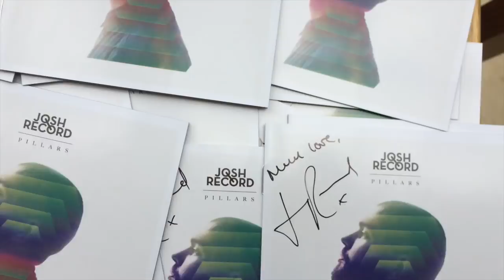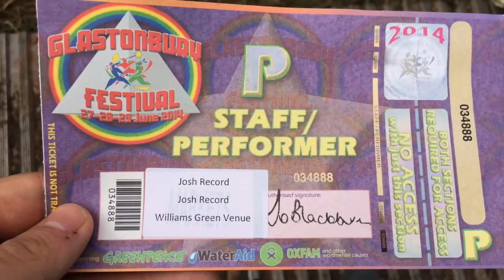Josh Record: Behind the Scenes Vlog: Week 4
So excited, my debut album PILLARS is now available to PRE ORDER from the following links:

I thought in the run up to my album I would share with you some casual footage I did off my iPhone to show you what I'm up to!

This week I wrote some songs with Nina Nesbitt, played at Bravalla Festival in Sweden and performed at Glastonbury where we had 3 power cuts!!

If you like the music its a remix of my song Bones by the amazing Merci, and my song Alaska, and an instrumental I made called Breathe. Check it out here:

Follow Tom on twitter: @thomasprothero
Follow Alex on twitter: @AlexMontaQue